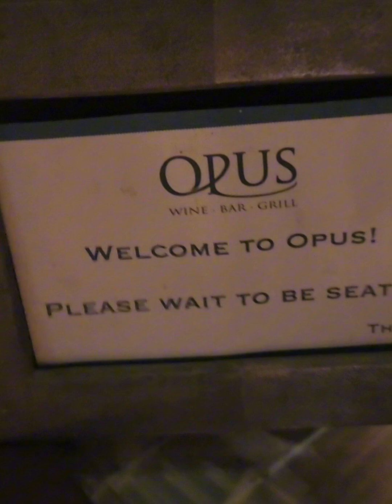TURKS AND CAICOS VLOG Part 3 ● Summer Vacation Ideas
Join me on a whirlwind journey to Providenciales, Turks and Caicos at OCEAN CLUB WEST RESORT, where I faced unexpected challenges but still managed to make unforgettable memories! From the moment I arrived and experienced a delay with my luggage to the unexpected flight delay due to inclement weather, this trip was a true test of patience and resilience. But amidst the setbacks, I discovered the breathtaking beauty of this tropical paradise, indulged in delicious local cuisine, and connected with the warm and welcoming locals.

I love Urban Skin Rx! Shop through my link to get a reward